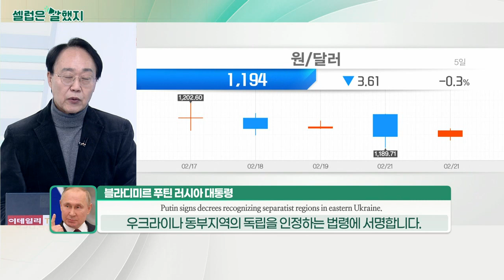블라디미르 푸틴 러시아 대통령 / 브루스 카스만(JP모건 수석 이코노미스트) / 피닉스 칼렌(소시에테 제네랄 신흥시장 리서치 책임자)_셀럽은 말했지 (20220222)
블라디미르_푸틴 러시아 대통령 / 생중계 TV 회담
"consider it necessary to make a long overdue decision: to immediately recognize the independence and sovereignty of the Donetsk People's Republic and the Luhansk People's Republic."
오랫동안 미뤄온 결정을 내려야 합니다. 도네츠크인민공화국(DPR)과 루한스크인민공화국(LPR)의 독립과 주권을 즉시 인정하는 것입니다.

브루스_카스만(JP모건 수석 이코노미스트) / 리서치노트
"The Federal Reserve would likely raise interest rates by 25 basis points at each of the future policy meetings until March 2023."
연준이 2023년 3월까지 각 정책 회의에서 금리를 25bp씩 인상할 수 있습니다.

피닉스_칼렌(소시에테 제네랄 신흥시장 리서치 책임자) / 야후파이낸스 인터뷰
"Emerging-market assets have been fairly resilient through the past several months of elevated Russia-Ukraine tensions."
러시아-우크라이나 긴장이 고조된 지난 몇 달 동안 신흥 시장은 상당히 회복력을 보였습니다.